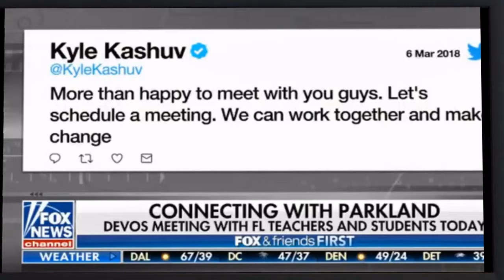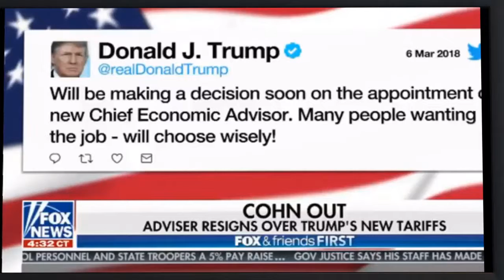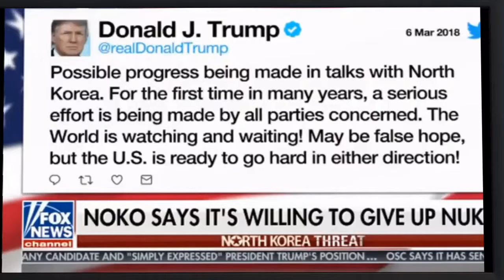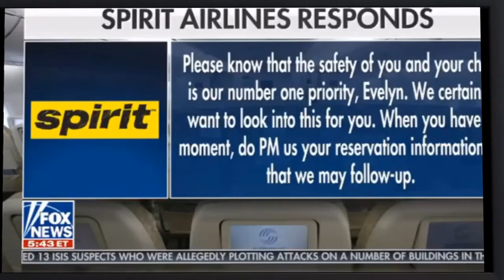Breaking News FOX News March 7,2018-Fox & Friends First 03/07/2018